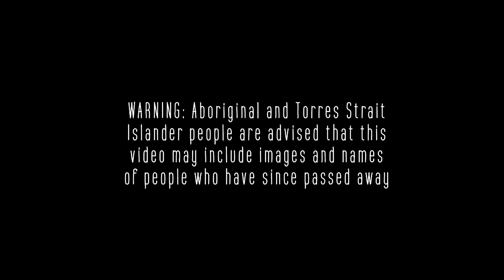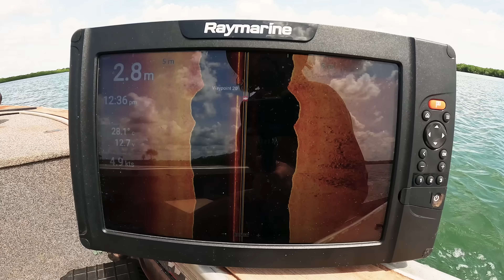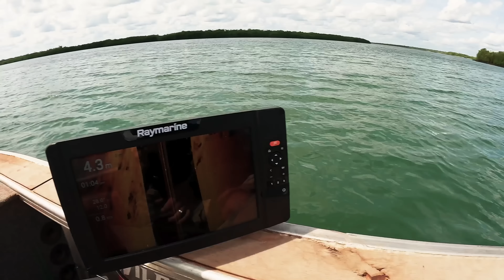EPIC Fishing adventure | Big Queenfish and BARRAMUNDI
A day of Big fish and Beautiful scenery up here in Cape York, Far Northern Australia. After being blessed to country by indigenous elders of Wik Country | Aurukun in previous episodes  Topsy and I decide to spend the day on the water fishing for Barramundi and finding food for the community. Another amazing day.